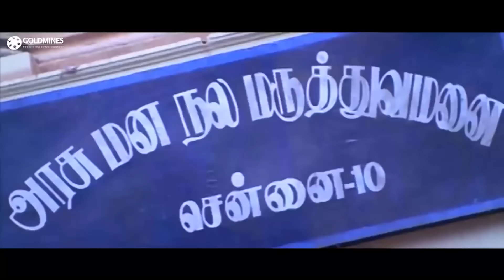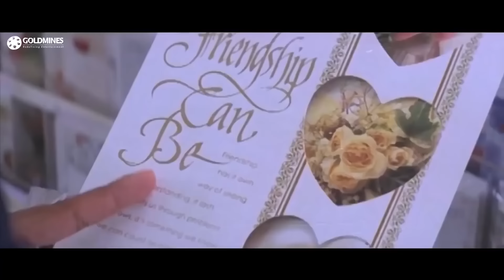बस में विजय हीरोइन को घूर रहा है